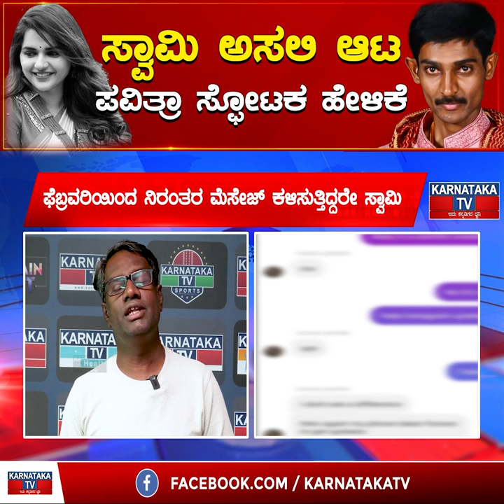ಸ್ವಾಮಿ ಅಸಲಿ ಆಟ | ಪವಿತ್ರಾ ಸ್ಫೋಟಕ ಹೇಳಿಕೆ | Darshan | Pavithra Gowda | Renukaswamy | Karnataka TV